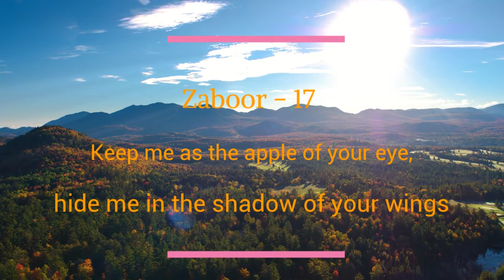Psalm - 17...The Book Of Psalms...زبُور کی کِتاب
TheOldTestament-عہدِ عتیق‘ahd ‘atíq
TheBookOfGenesis..پَیدایش ​کی کِتاب (Paidáish)-Ch50
TheBookOfExodus..خُرُوج ​کی کِتاب (Khurúj)-Ch40
TheBookOfLeviticus..احبارکی کِتاب (Ahbár)-Ch27
TheBookOfNumbers..گِنتی کی کِتاب (Gintí)-Ch36
TheBookOfDeuteronomy..اِستِثنا کی کِتاب (Istisná)-Ch34
(Historical Books)-تواریخی کِتابیں Tawarikhí Kitaben
TheBookOfJoshua..یشُوع کی کِتاب (Yashú‘)-Ch24
TheBookOfJudges..قُضاۃ کی کِتاب (Quzát)-Ch21
TheBookOfRuth..رُوت کی کِتاب (Rút)-Ch04
TheBookOf1Samuel..سمُوئیل کی کِتاب (Samúel-1)-Ch31
TheBookOf2Samuel..سمُوئیل کی کِتاب -Ch24
TheBookOf1Kings..۔سلا طِین کی کِتاب Mulúk (Salátín)-Ch22
TheBookOf2Kings..۔سلا طِین کی کِتاب -Ch25
TheBookOf1Chronicles..توارِیخ کی کِتاب Akhbár (Tawáríkh)-Ch29
TheBookOf2Chronicles..توارِیخ کی کِتاب -Ch36
TheBookOfEzra..عِزرا کی کِتاب(‘Azrá)-Ch10
TheBookOfNehemiah..نحمیاہ کی کِتاب (Nahamiyáh)-Ch13
TheBookOfEsther..آستر کی کِتاب (Ástar)-Ch10
Wisdom Books-حِکمَت کی کِتابیں Hikmat kí Kitáben
TheBookOfJob..ایُوّب کی کِتاب (Aiyúb)-Ch42
TheBookOfPsalm..زبُور کی کِتاب Mazámír (Zabúr)-150
TheBookOfProverbs..اَمثال کی کِتاب (Amsál)-Ch31
TheBookOfEcclesiastes..واعِظ کی کِتاب (Wá‘iz)-Ch12
TheBookOfSongofSolomon..غزلُ الغزلات کی کِتاب(Ghazalu’l Ghazalát)Ch08
Prophets-نُبوّت کی کِتابیں Nubuwwat kí kitáben
(Major prophets) انبیاء کُبریٰ Ambiyá Kubrá
TheBookOfIsaiah..یسعیاہ کی کِتاب Yasa‘iyáh-Ch66
TheBookOfJeremiah..یرمیاہ کی کِتاب Yaramiyáh-Ch52
TheBookOfLamentations..نَوحہ کی کِتاب -Nauha-Ch05 Marsiye مَرثِیے
TheBookOfEzekiel..حِزقی ایل کی کِتاب Hizqiel-Ch48
TheBookOfDaniel..د انی ایل کی کِتاب Dániel-Ch12
(Minor prophets) انبیاء صُغریٰ Ambiyá  Sughrá
TheBookOfHosea..ہوسِیع کی کِتاب (Húsí‘a)-Ch14
TheBookOfJoel..یُوایل کی کِتاب Yúel -Ch03
TheBookOfAmos..عامُوس کی کِتاب ‘Ámús-Ch09
TheBookOfObadiah..عبد یاہ کی کِتاب (‘Abadiyáh)-Ch01
TheBookOfJonah..یُوناہ کی کِتاب (Yúnah)-Ch04
TheBookOfMicah..مِیکاہ کی کِتاب (Míkáh)-Ch07
TheBookOfNahum..ناحُوم کی کِتاب Nahúm-Ch03
TheBookOfHabakkuk..حبقُّوق کی کِتاب Habaqqúq-Ch03
TheBookOfZephaniah..صفنیاہ کی کِتاب Safaniyáh-Ch03
TheBookOfHaggai..حجَّی کی کِتاب (Hajjí)-Ch02
TheBookOfZechariah..زِکریاہ کی کِتاب Zakariyáh-Ch14
TheBookOfMalachi..ملاکی کی کِتاب Malákí-Ch04

TheGospelOfMatthew-متّی کی انجیل -Ch28
TheGospelOfMark-مرقس کی انجیل -Ch16
TheGospelOfLuke-لُوقا کی انجیل -Ch24
TheGospelOfJohn-یُوحنّا کی انجیل -Ch21
(Historical book)-تواریخی کِتاب Tawarikhí Kitab
TheActsOftheApostles-رسولوں کے اعمال -Ch28
(Pauline Epistles)-خطوطِ پَولُوس رسُول Khattot-i Paulus Rasúl
LetterOfPaultotheRomans-رومیوں کے نام پولوس رسول کا خط -Ch16
LetterOfPaultothe1Corinthians-کرنتھیوں کے نام پولوس رسول کا پہلا خط -Ch16
LetterOfPaultothe11Corinthians-کرنتھیوں کے نام پولوس رسول کا دوسرا خط -Ch13
LetterOfPaultotheGalatians-گلتیوں کے نام پولوس رسول کا خط -Ch6
LetterOfPaultotheEphesians-اِفسیوں کے نام پولوس رسول کا خط -Ch6
LetterOfPaultothePhilippians-فِلپّیوں کے نام پولوس رسول کا خط -Ch4
LetterOfPaultotheColossians-کُلسِّیوں کے نام پولوس رسول کا خط -Ch4
LetterofPaultothe1Thessalonians-تھِسّلُنیکیوں کے نام پولوس رسول کا پہلا خط -Ch5
LetterofPaultothe2Thessalonians-تھِسّلُنیکیوں کے نام پولوس رسول کا دوسرا خط -Ch3
LetterofPaultothe1Timothy-تِیمُتھِیُس کے نام پولوس رسول کا پہلا خط -Ch6
LetterofPaultothe2Timothy-تِیمُتھِیُس کے نام پولوس رسول کا دوسرا خط -Ch4
LetterOfPaultotheTitus-طِطُس کے نام پولوس رسول کا خط -Ch3
LetterOfPaultothePhilemon-فِلیمون کے نام پولوس رسول کا خط -Ch1
LettertotheHebrews-عِبرانیوں کے نام کا خط -Ch13
LetterofJames-یعقُوب کا عام خط Ch5
LetterOf1Peter-پطرؔس کا پہلا عام خط Ch5
LetterOf2Peter-پطرؔس کا دوسرا عام خط Ch3
LetterOf1John-یُوحنّا کا پہلا عام خط Ch5
LetterOf2John-یُوحنّا کا دوسرا خط Ch1
LetterOf3John-یُوحنّا کا تیسرا خط Ch1
LetterofJude-یہُوداہ کا عام خط Ch1
TheBookOfRevelation-یُوحنّا عارف کا مُکاشفہ -Ch22